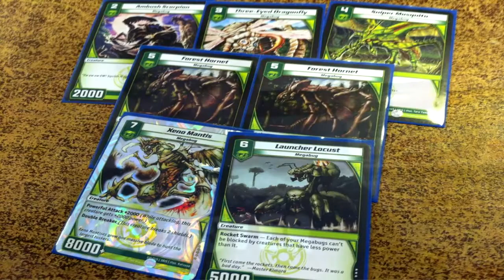The Great Kaijudo Sealed Deck Debate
Ay caramba! You don't have to watch this video if you don't care about Sealed Deck, but I'd like to know in the comments below if you have tried it or what do you think would be the best way to play Kaijudo Sealed?

(Also, note to YouTube: I own everything in this video, including the image that was posted by me on my Twitter account, @KaijudoChannel, this past weekend)